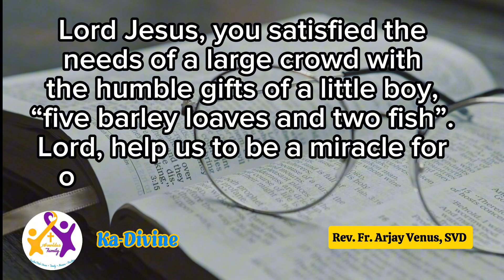Today's Message July 28, 2024